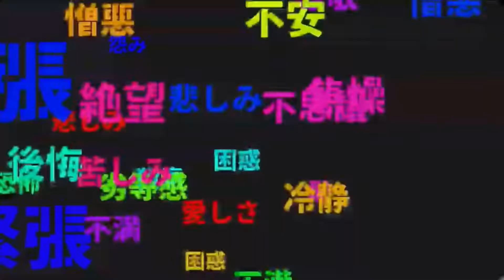Skaz |Loudest In Az!!!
discоrd.gg/Az